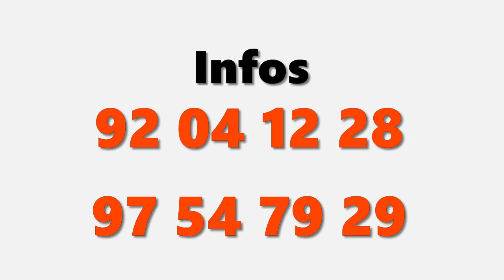DJIMITRI A SEVAGAN - Bande d'Annonce Officielle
Un film des 3A qui retrace la vie d'un jeune garçon au centre d'un tourbillon familiale.